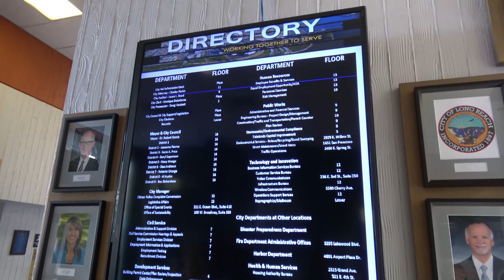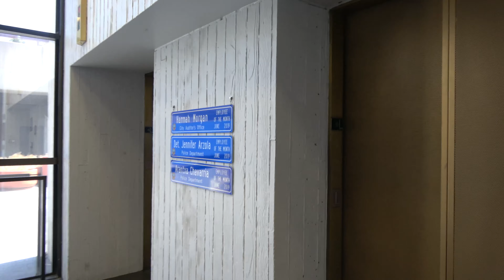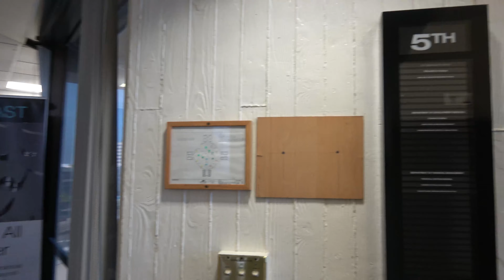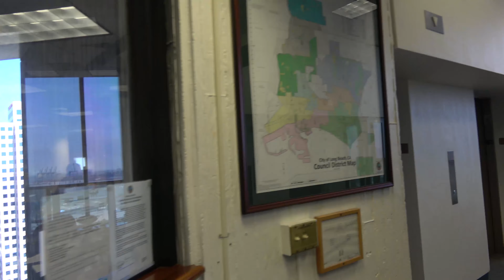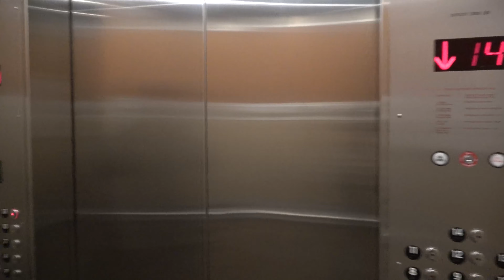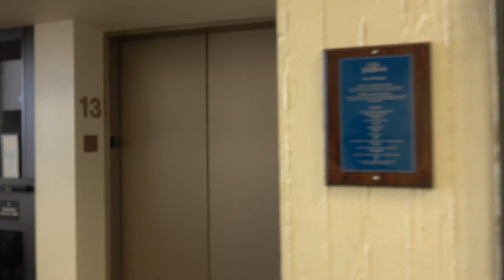1ST AMENDMENT AUDIT: LONG BEACH CITY HALL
SHERIFF PAYS A VISIT TO SGV NEWS 1ST AND NNC FOR FILMING IN LONG BEACH CITY HALL